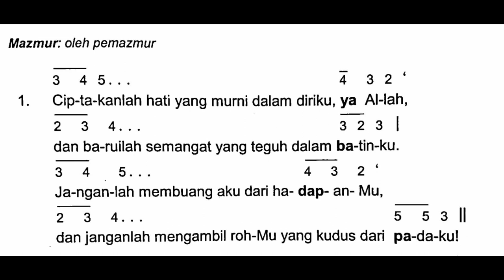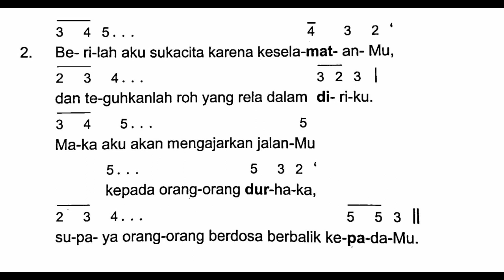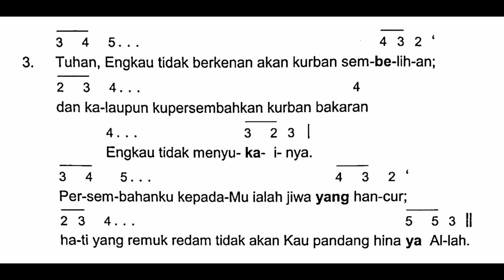[Edisi Baru - Malam Paskah] Sabtu, 8 April 2023 - SESUDAH BACAAN KETUJUH (VII B) - Tahun A